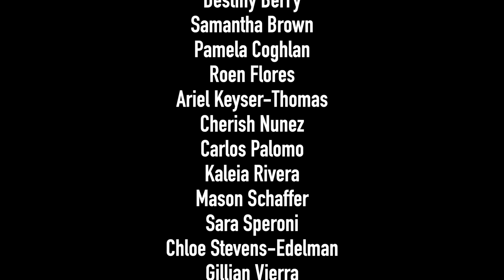CBNN - June 5, 2023